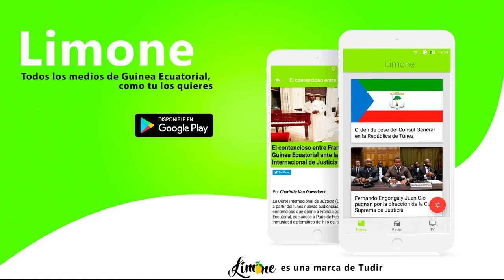Macho Game - Mi País (con IMB)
Macho Game interpretando "Mi País" con IMB. 2018
🎶📲📥📩 DESCARGAS